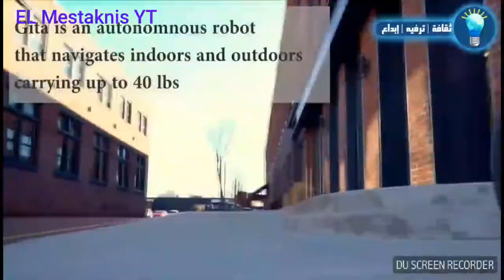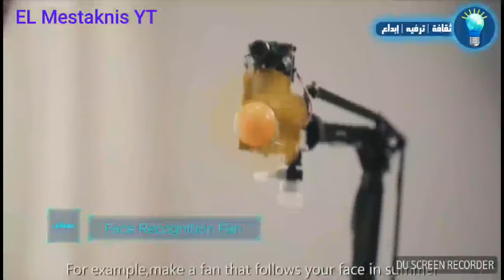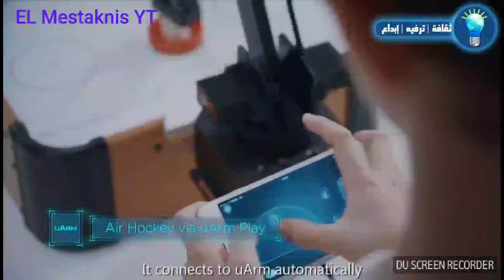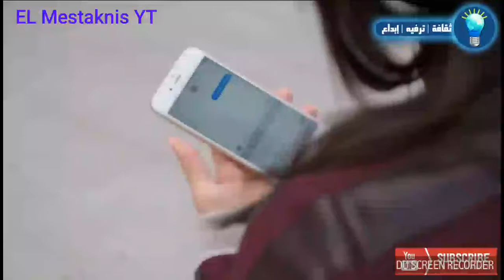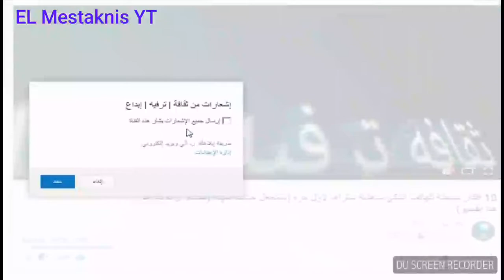كوكب اليابان يفعل المستحيل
كوكب اليابان اخترعوا جهازا للوضوء .شوف يامسلم وتعلم الإبداع
اختراع من كوكب اليابان رجل آلي ترتديه ليجعلك أطول وأقوى